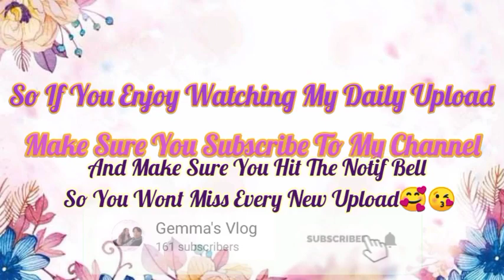How To Make Sizzling Gambas & Gambas Ajillo || Gemma's Vlog